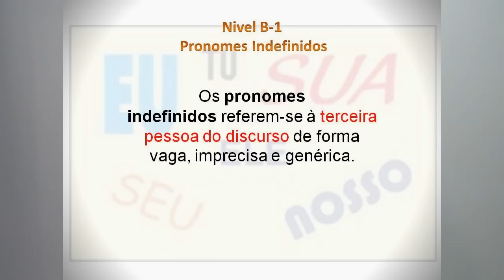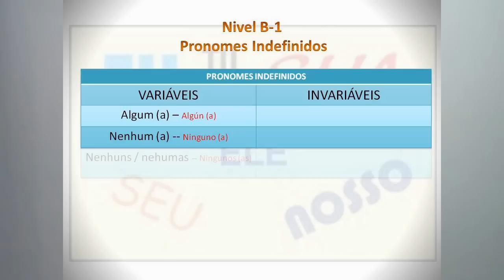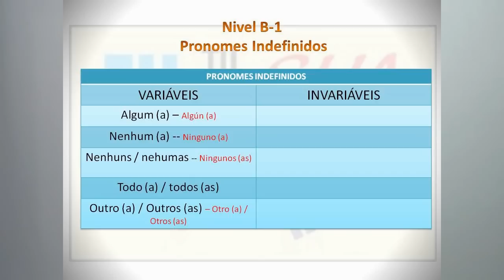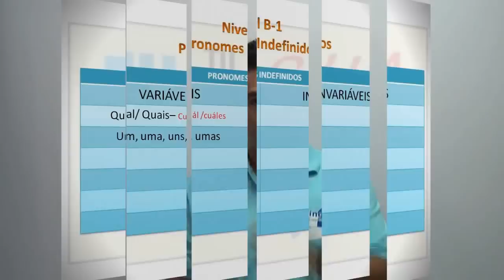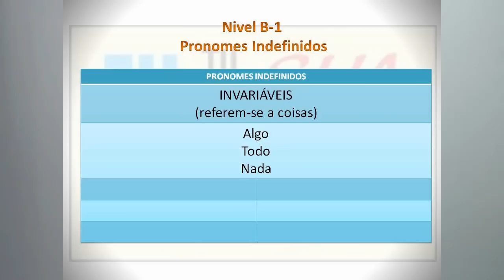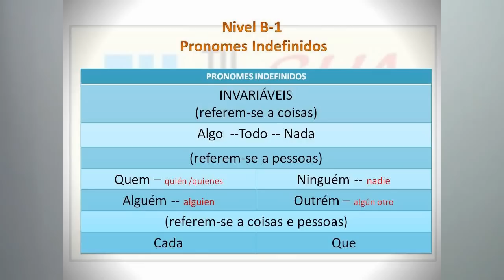Portugués- Nivel B1- 12- Pronombres indefinidos 1